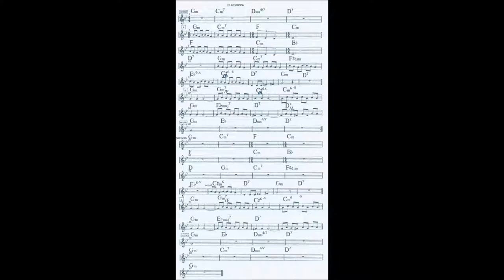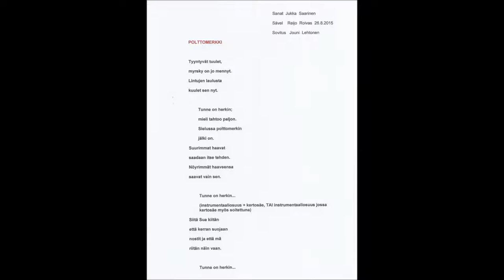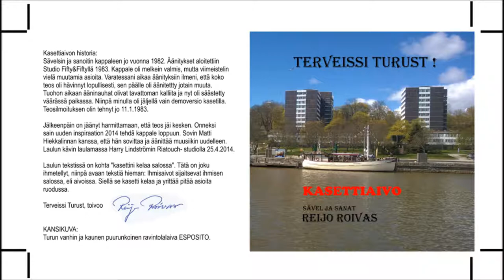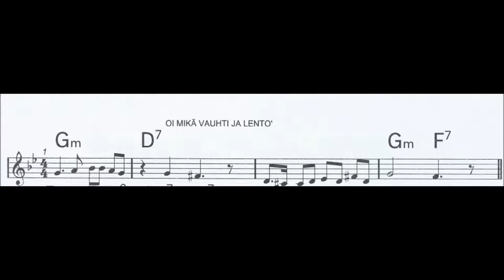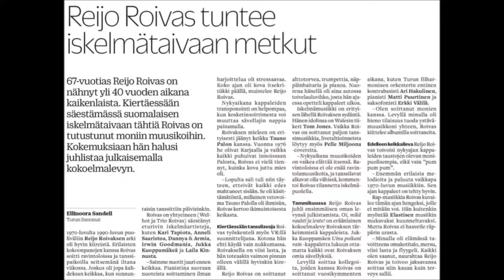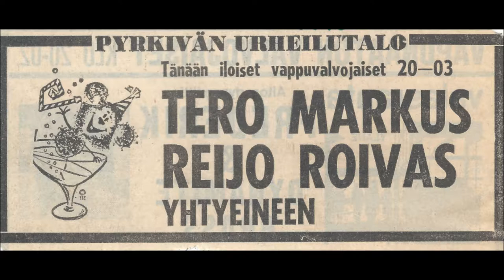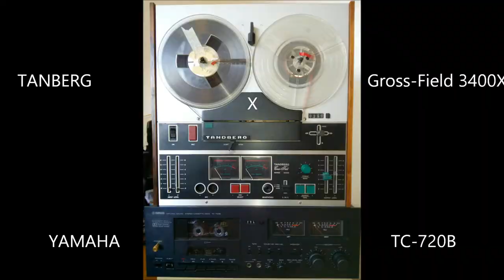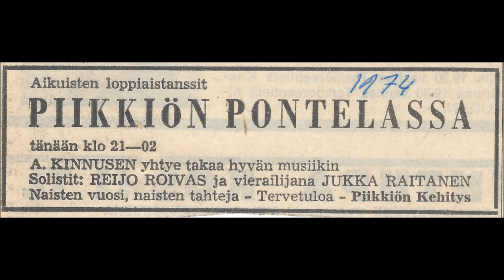Radio Robin Hood haastattelu 1h, 31.1.2017 (official)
Haastattelijana Liisa-Hellevi Rantanen ja äänitarkkailijana Erkki Rantanen